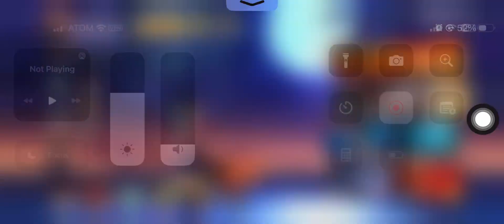Ninja Must Die:CH7 Normal Mode No dmg clear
Chapter 7
Hayashiro’s Resolve
Normal Mode
NO DMG CLEAR